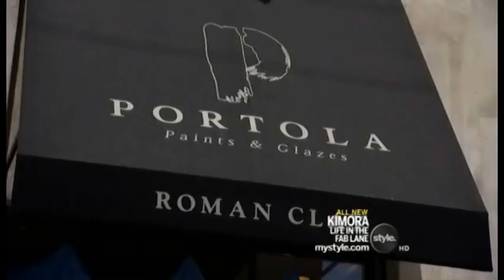kimora fab lane s04e02 hdtv